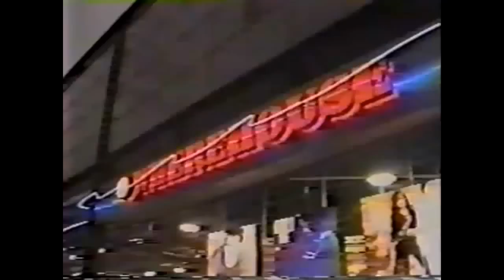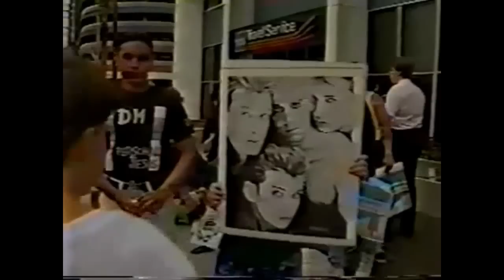Depeche Mode - March 20, 1990 Wherehouse Fan Near Riot in Los Angeles - CLUB 6400 - 80s Music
★ Club 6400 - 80s Music Club Classics

Various TV news footage about Depeche Mode's infamous near-riot outside a Wherehouse record store in Los Angeles. The band staged a signing on the following day - March 20, 1990, the U.S. release date for Violator - and when thousands of fans showed up, mayhem ensued.

Listen to 80s club music classics on our Facebook Record Rack music player to see our expanding list of the club classics.

80s New Wave Music Club 6400